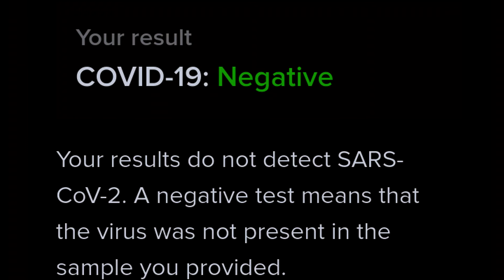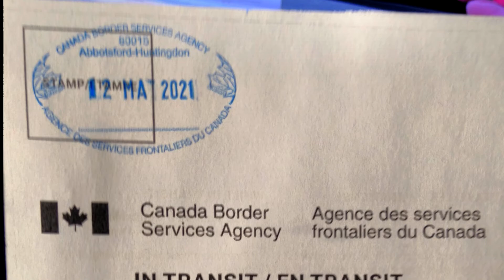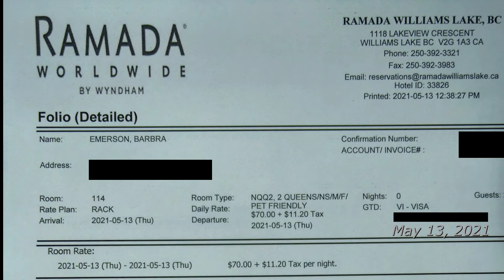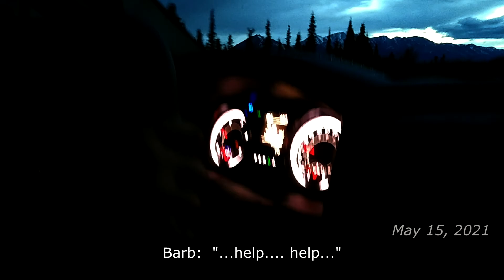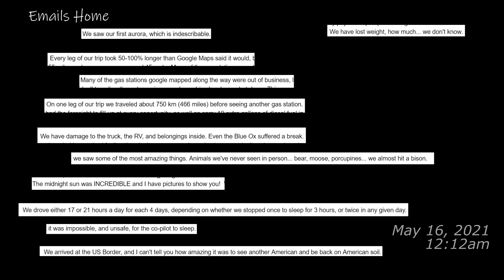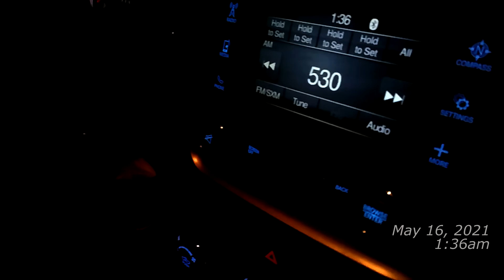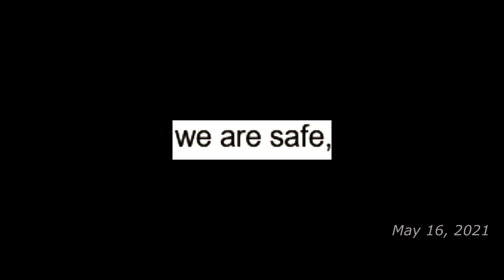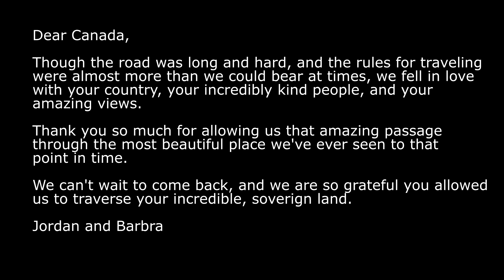Our Agonizing 71-hour Trans-Canada Drive to Alaska During Covid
Join us on our agonizing 71-hour Canada trip from Hell during Covid, as we made our way to Alaska from Columbus, Ohio.

We're Jordan and Barb, and we bought a hefty chunk of land in Alaska, sight unseen. We've never even BEEN to Alaska. Join us on our journey from the big city of Columbus, Ohio to the remote territories of Alaska, as we figure out what the heck we're gonna do next.  Want to offer moral support? Be sure to hit the thumbs-up 👍 if you liked this video.

Attributions:

Home Atlaska Theme Song Intro/Outro by Emforay
Song:    Sunrise Eyes
Album:    Orange Light